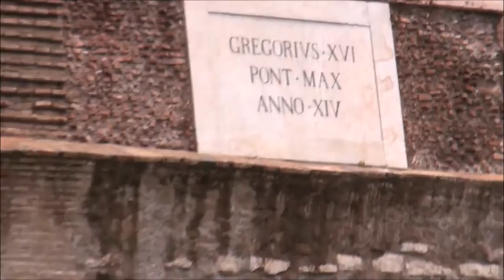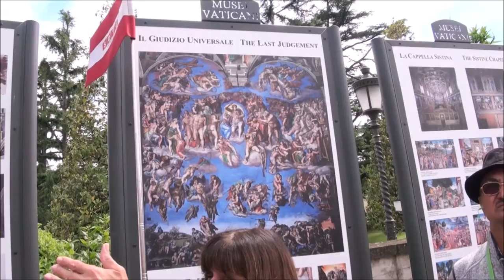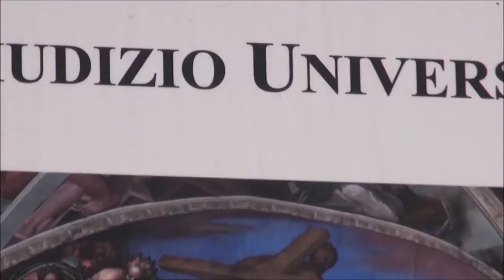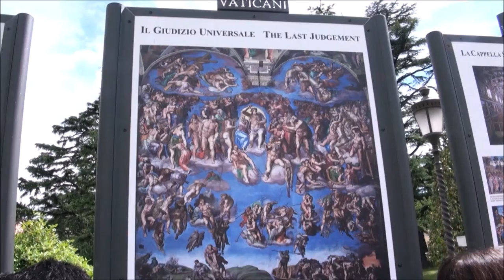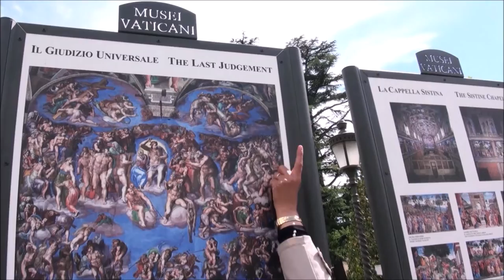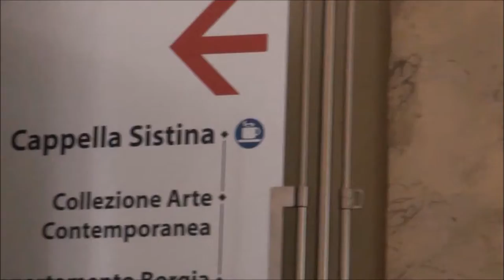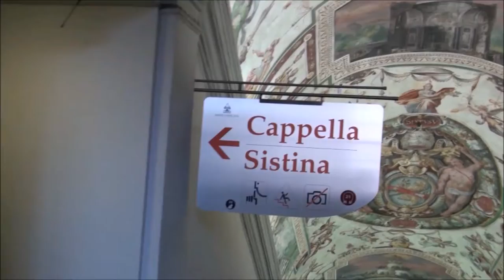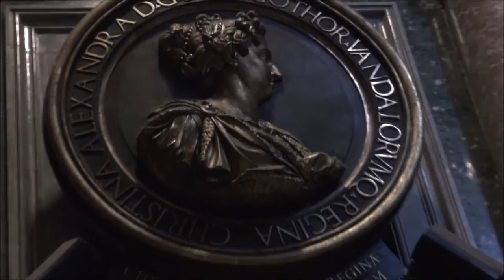My Trip to ROME / Roman Colosseum / Tour Of Vatican City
The Roman Empire was the post-Republican period of ancient Rome. As a polity, it included large territorial holdings around the Mediterranean Sea in Europe, North Africa, and Western Asia, ruled by emperors.
The Roman Colosseum is an oval amphitheatre in the centre of the city of Rome, Italy, just east of the Roman Forum. It is the largest ancient amphitheatre ever built, and is still the largest standing amphitheatre in the world today, despite its age.
Vatican City, a city-state surrounded by Rome, Italy, is the headquarters of the Roman Catholic Church. It's home to the Pope and a trove of iconic art and architecture. Its Vatican Museums house ancient Roman sculptures such as the famed “Laocoön and His Sons” as well as Renaissance frescoes in the Raphael Rooms and the Sistine Chapel, famous for Michelangelo’s ceiling.